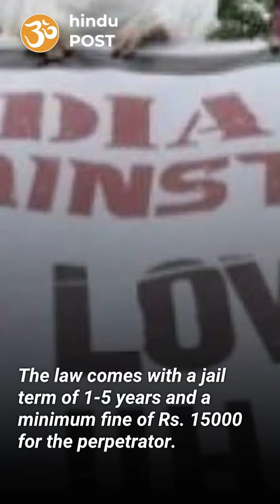UP law to deal with grooming jihad and mass conversions is a welcome step | Hindu Post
The UP cabinet cleared the Uttar Pradesh Vidhi Viruddh Dharm Samparivartan Adhyadesh 2020 or the UP Illegal Religious Conversion Ordinance 2020 yesterday. The CM Yogi Adityanath had promised on 31st of October that his government would bring a law to tackle “love jihad” and that perpetrators would be sent on “ram nam satya” journey if they do not mend ways.

The law, brought through ordinance, would not only tackle the issue of grooming and religious targeting of Hindu girls by Muslim youth, but also address the issue of mass conversions, specially by christian evangelist organisations.